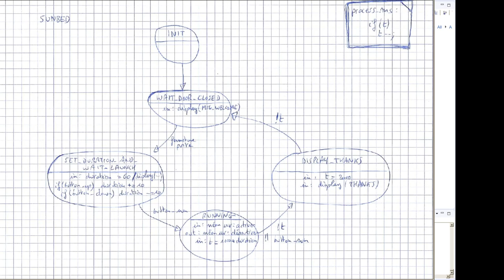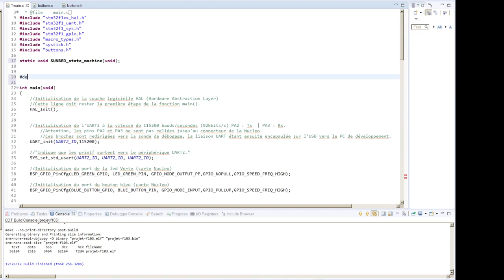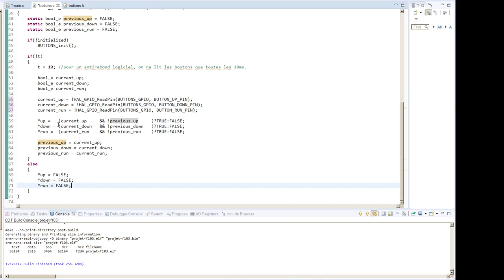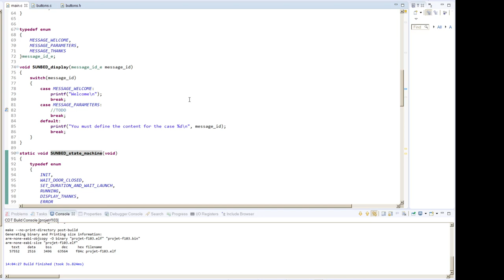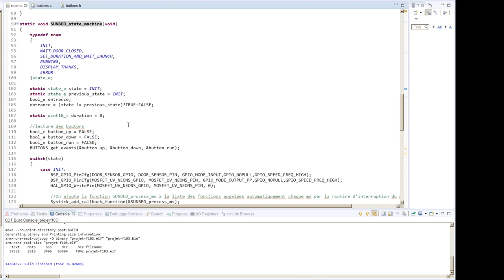Rédaction d'une machine à états en C sur cible STM32F103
Cette vidéo est un support pédagogique destiné aux étudiants de l'ESEO dans le cadre de leurs projets d'électronique numérique.
Ces explications visent à présenter une méthode de rédaction d'une machine à états finis en C.

ATTENTION :
Une coquille s'est glissée dans le code.
après l'affectation de entrance, il faut bien sur ajouter :
previous_state = state;
...pour le prochain appel de la fonction !